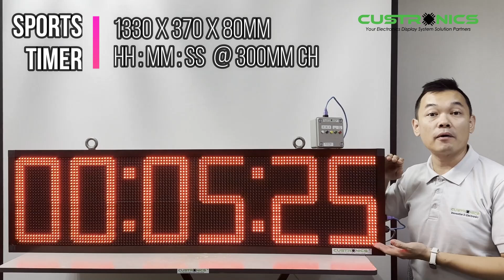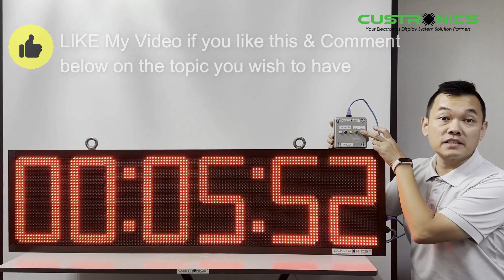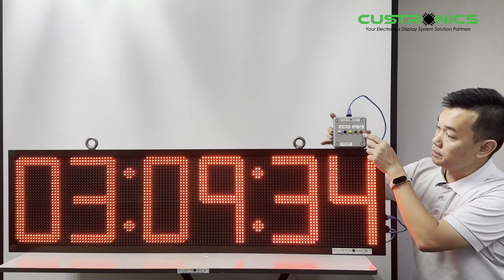All in One Large Digital LED Count Up & Count Down Timer Display Clock Panel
🎉 Introducing Our Latest Innovation: LED Large Digital Clock with Countdown & Count Up Timer! ⏰

We are thrilled to unveil our state-of-the-art LED Large Digital Clock, designed to cater to all your precise timing needs. Whether you're in a factory, sports industry, school, office, or any public space, our clock provides unparalleled accuracy and visibility.

✨ Why Choose Our LED Large Digital Clock?

🔹 Versatile Timing Functions: Easily switch between countdown and count up modes to suit various applications.

🔹 High Visibility: Bright LED display ensures clear readability from a distance, perfect for both indoor and outdoor environments.

🔹 Customizable Display: Personalize the clock with your preferred fonts, colors, and even add your logo or custom text.

🔹 Precision Timekeeping: Syncs with atomic clocks or GPS for exact time accuracy, and automatically adjusts for Daylight Saving Time.

🔹 Durable Design: Built to last with high-quality materials, our clock withstands dust, moisture, and temperature variations. Plus, it comes with a 2-year warranty for peace of mind.

🔹 Energy Efficient: Designed to consume minimal power while maintaining bright and clear displays, our clock is both eco-friendly and cost-effective.

🔹 Multiple Applications: Ideal for offices, schools, factories, public spaces, and more, available in various sizes and styles to match any setting.

✨ Why Partner with Us?

🔹 Expert Craftsmanship: Proudly Malaysia-made, our clocks are crafted with the highest attention to detail and quality using the latest technology.

🔹 Reliable Support: We offer excellent customer service and technical support, ensuring your satisfaction with a 1-to-1 exchange policy.

🔹 Competitive Pricing: Affordable solutions without compromising on quality, offering great value for your investment.

🌟 Ready to Upgrade Your Timekeeping?

Get in touch with us today to learn more about how our customized digital LED clocks can benefit your organization. Enhance your timekeeping experience with precision and style!